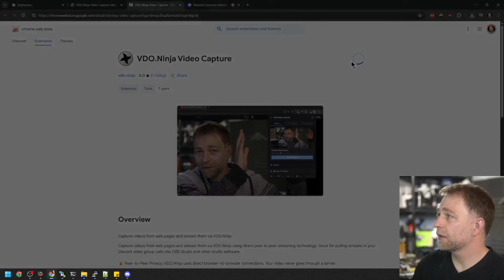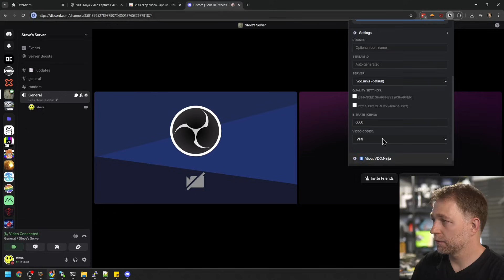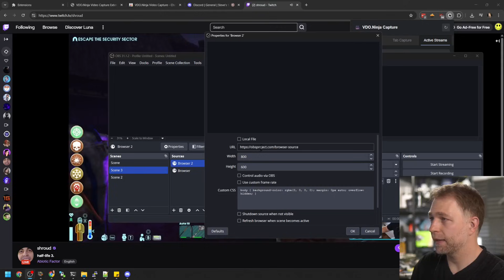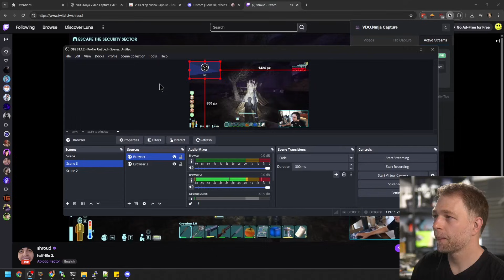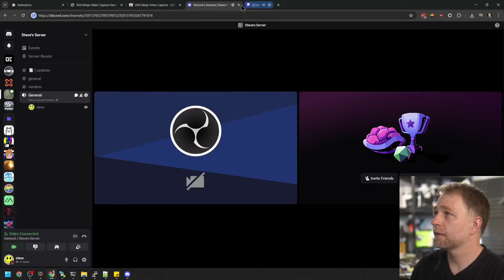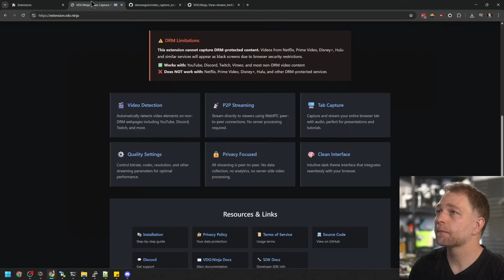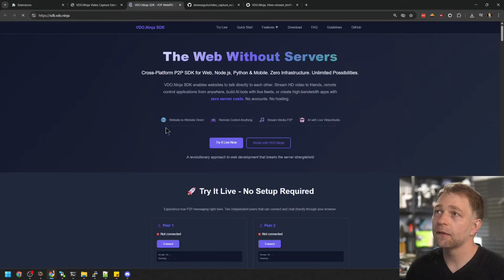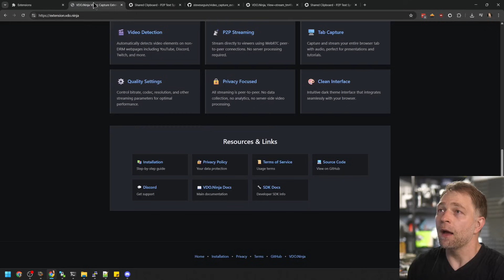Bring Discord, Meet, Twitch videos into OBS Studio as individual feeds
✅ Works with: Meets, Discord, Twitch, YouTube, and most non-DRM video content. ❌ Does NOT work with: Netflix, Prime Video, Disney+, Hulu, and other DRM-protected services.

0:00 Intro
1:13 Quick Install and setup
3:25 Demoing it with Twitch 👉 OBS Studio
6:40 Advanced options
7:50 VDO.Ninja SDK details and support

- This extension streams directly using WebRTC peer-to-peer connections. No server processing required.
- Works with VDO.Ninja, including room, password, and director support.
- Also works with popular studio mixers, like OBS Studio, Meld, Streamlabs, Vmix
- 100% free and open-source